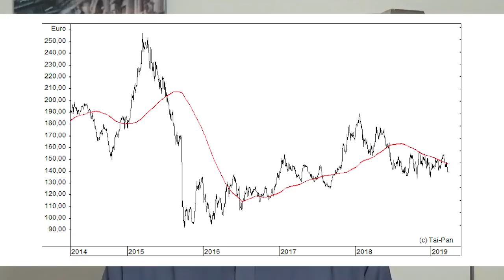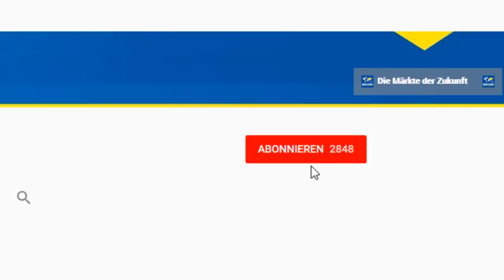Auto-Aktien: Kauf-Chance oder Milliarden-Grab?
Ob BMW, Daimler oder Ford – die Aktien der Autokonzerne sind in den Keller gerauscht. Sind die goldenen Zeiten der klassischen Autoindustrie ein für allemal vorbei, oder sieht man die Branche an der Börse zu negativ? Gerhard Heinrich mit einer subjektiven Einschätzung zur Zukunft der Autowirtschaft und zu Auto-Aktien.